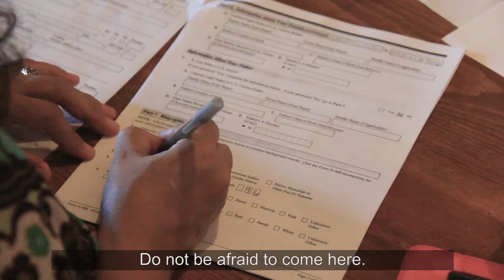88-year-old Hispanic woman applies for U.S. citizenship, encourages others | Cronkite News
Dora Rogers applied for citizenship with the help of the Arizona chapter of Mi Familia Vota, a nonprofit organization that helps Latinos apply for citizenship and assists with voter registration.
(Video by Brian Fore/Cronkite News)